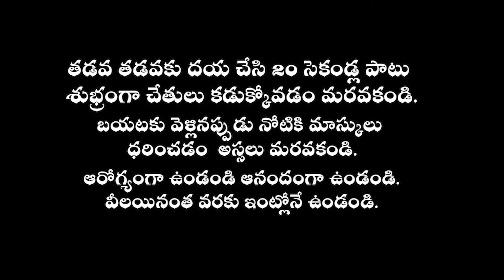Benfits of Custard Apple | Seethaphalam | Health Tips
Best Ayurveda Products :

The Information within the video is not intended to change any advice given by your health care team .
Telugu Health Tips makes an appeal to offer your valuable suggestions, advice from time to time and such feed-back will be highly appreciated.   Telugu Health Tips promises you to update and upload videos  taking into account  all your  suggestions, advice's etc.